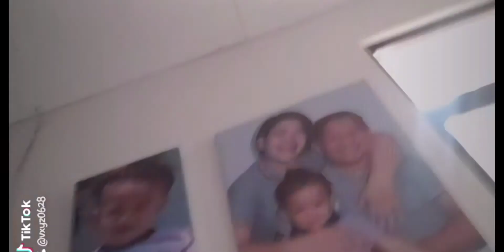Rate your LOOKS(tiktok)